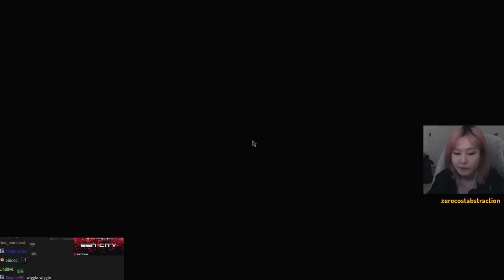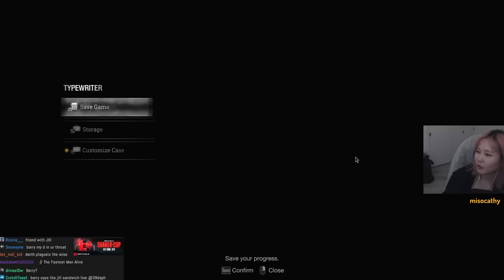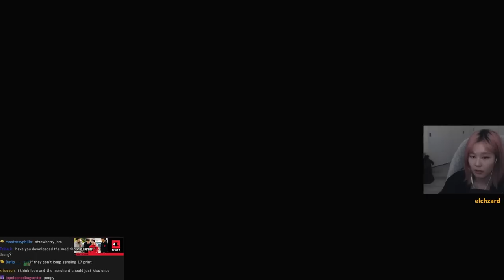39daph Plays Resident Evil 4 - Part 2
0:00 - setup
1:28 - gameplay

39daph plays Resident Evil 4